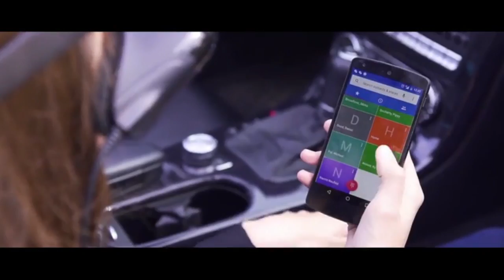Must Have VR Systems in the Market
Must Have VR Systems in the Market. Virtual Reality (VR) is the use of computer technology to create a simulated environment. Unlike traditional user interfaces, VR places the user inside an experience. Instead of viewing a screen in front of them, users are immersed and able to interact with 3D worlds. By simulating as many senses as possible, such as vision, hearing, touch, even smell, the computer is transformed into a gatekeeper to this artificial world. The only limits to near-real VR experiences are the availability of content and cheap computing power.

1. Samsung VR Gear.
2.. GOOVIS g2 Cinego.
3.Oculus Rift + Touch Virtual Reality System.
4. HTC VIVE Pro Virtual Reality System.